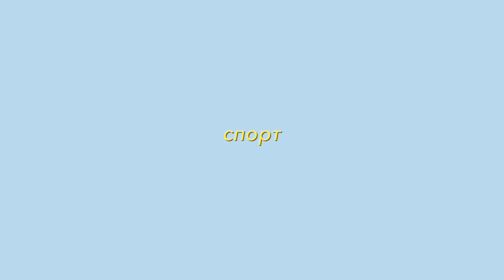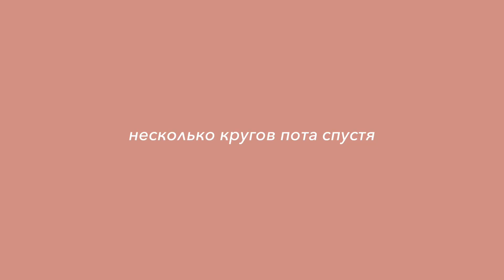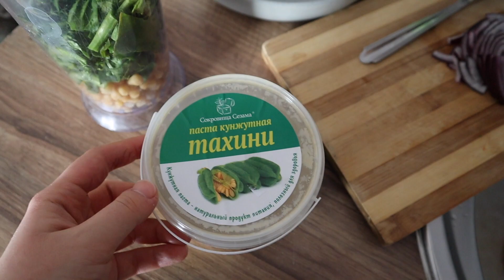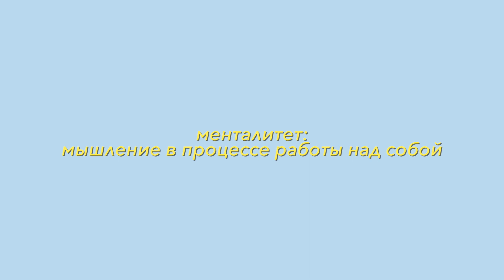как я привожу себя в форму после праздников🥑✌🏼// тренировки, полезные рецепты, принятие себя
Всем привет! Меня зовут Маулида (ударение на последнее "а").
Я обычная (может и не совсем) столичная девочка, которая решила делиться своей жизнью на этом канале. Люблю то, что делаю, и делаю, что люблю.

Тайм-код к видео:

00:00 - начало видео
00:18 - предыстория
01:50 - физические нагрузки после перерыва
07:48 - питание (мой любимый полезный завтрак)
9:33 - моя продуктовая корзина
16:18 - рецепт фалафеля
18:22 - как изменилось мое мышление о своем теле
22:22 - итоги, ДО/ПОСЛЕ спустя 10 дней

Часто задаваемые вопросы:
Где ты живешь? - В Казахстане, в городе Астана (Нур-Султан).
Кто ты по национальности? - Я казашка :)
Сколько тебе лет? - 19
В какой программе монтируешь видео? - Final Cut Pro
На какую камеру снимаешь? - Canon M50